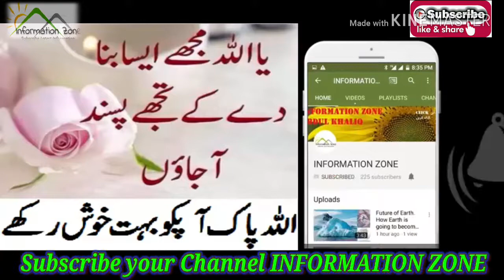Desert beauty. What are desert weeds. Best intro